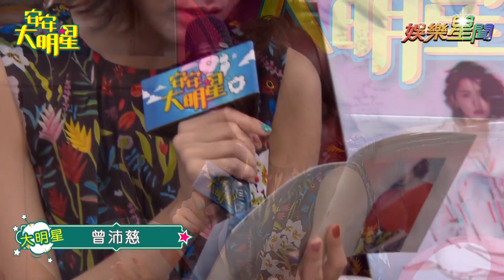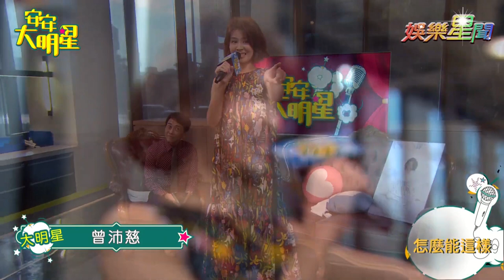【歌曲精華】天然系女聲曾沛慈 溫暖歌聲唱進你的心